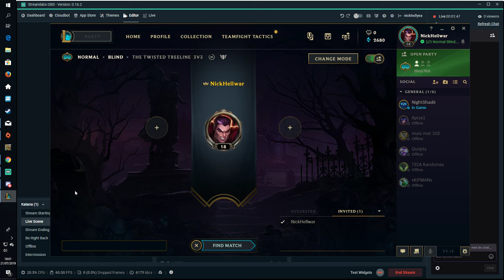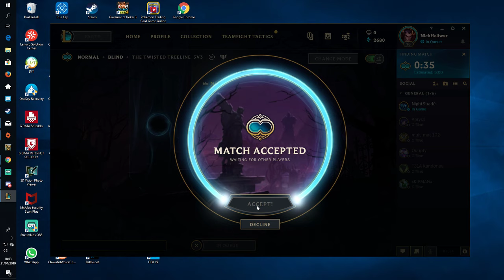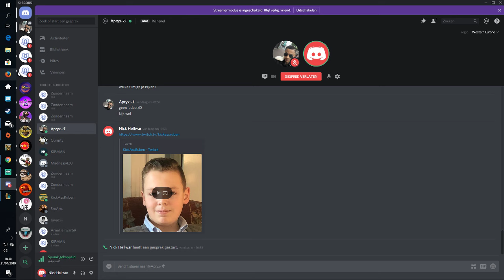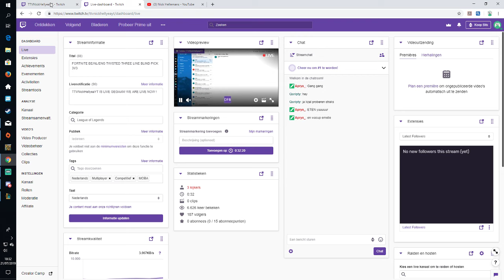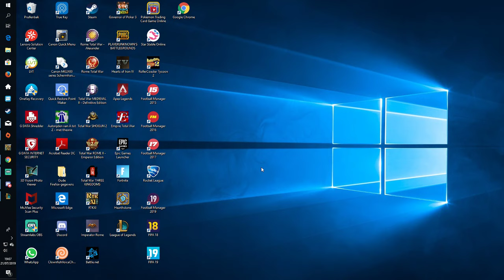LEAGUE OF LEGENDS BE/NL/ENG TWISTED THREE LINE BLIND PICK 3V3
ON THIS VIDEO A PLAY LEAGUE OF LEGENDS A HOPE YOU ENJOY THE VIDEO -- Watch live